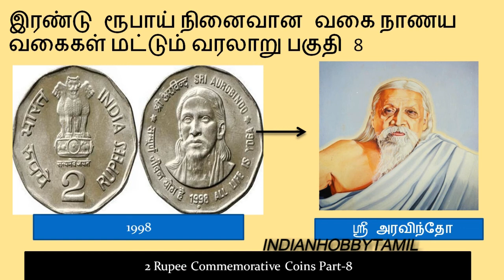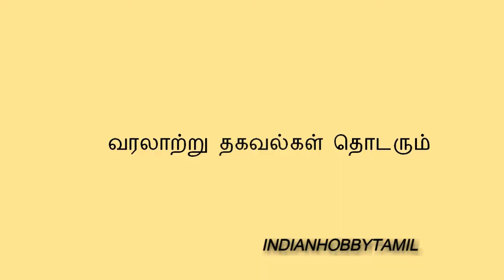2 Rupees Commemorative Coins Types Part 8|| இரண்டு ரூபாய் நினைவான வகை நாணயத்தில் வகைகள் பகுதி 8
இரண்டு ரூபாய் நினைவான வகை நாணயத்தில் வகைகள் மட்டும் வரலாறு பகுதி 8